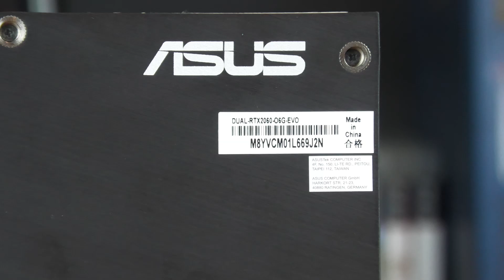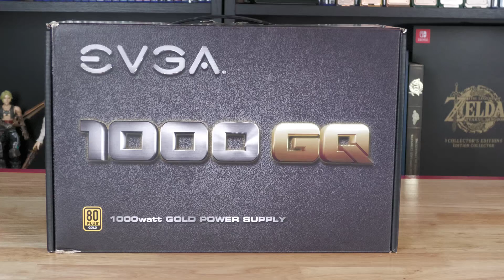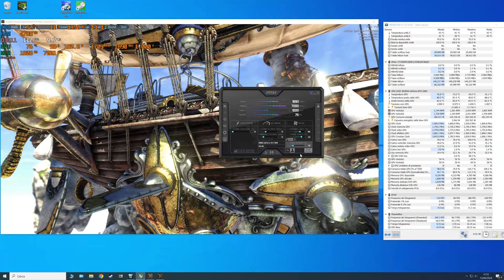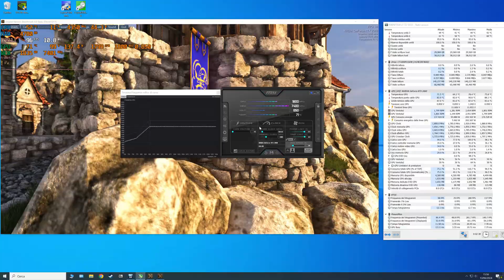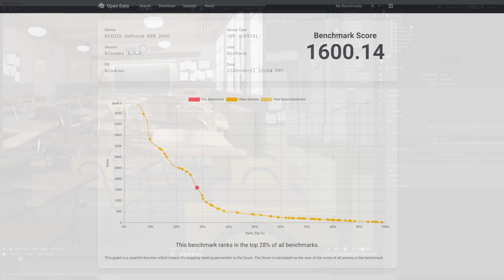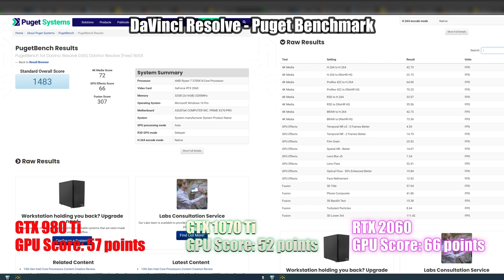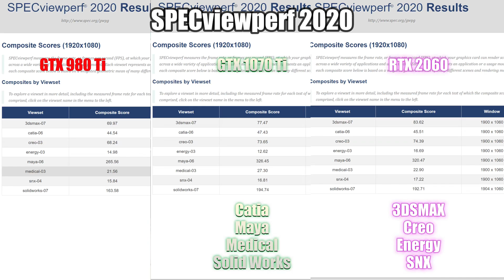Ray Tracing, Tensor Core e DLSS a Basso Prezzo: RTX 2060 nel 2024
In questo video metteremo all'opera una GPU di 5 anni fa molto interessante sulla fascia dei 100-120€, la NVidia Geforce RTX 2060!

Divisione in Capitoli:
0:00 Intro: La GPU RTX usata più Economica.
1:52 Storia e Specifiche Tecniche della RTX 2060
3:38 Piattafroma di Test e Introduzione all'Undervolt
4:33 Tutorial Undervolt
5:35 Cinebench 2024
5:50 Blender Opendata 4.0
6:03 Blender Classroom Demo
6:13 OctaneBench
6:23 GeekBench 6
6:33 V-Ray 6
6:51 SPECviewperf 2020 (3dsMAX, Catia, Creo, Solid Works, etc)
7:06 DaVinci Resolve - Puget Benchmark
7:14 Stable Diffusion Automatic 1111
7:26 Control
7:57 Alan Wake 2
8:23 Death Stranding
8:46 Fortnite C5 S4
9:14 God of War
9:40 The Finals S2
10:20 Cyberpunk 2077
10:47 Resident Evil 4 Remake
11:16 Considerazioni Prestazioni Gaming
11:54 "E per la Produttività?"
13:00 Questione Prezzi, Alternative e VRAM
14:49 Conclusioni